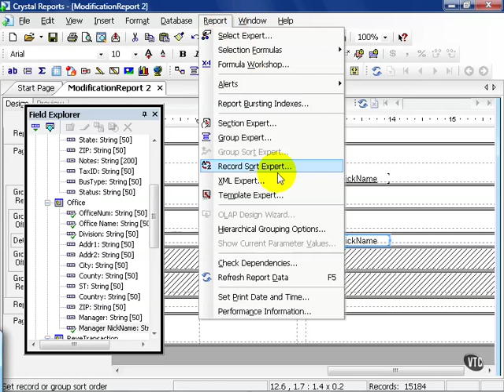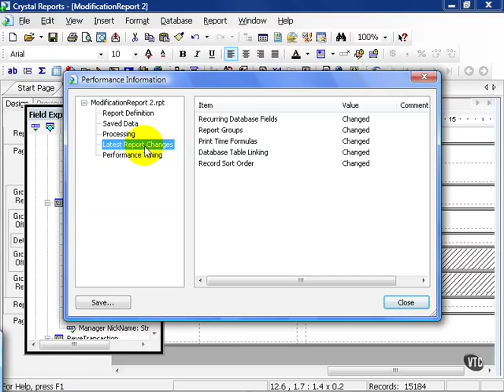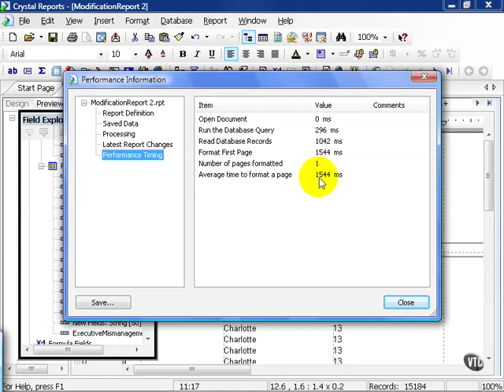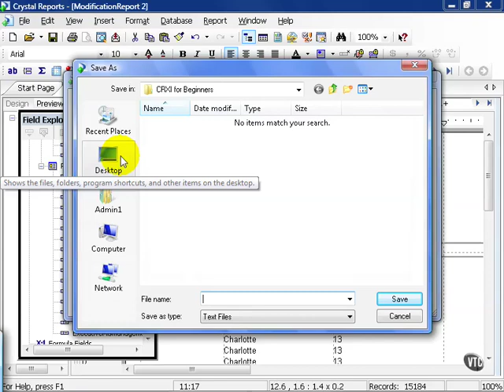80 Crystal ReportsXI Modifying a Report Report Performance